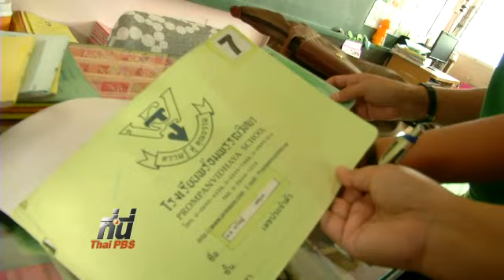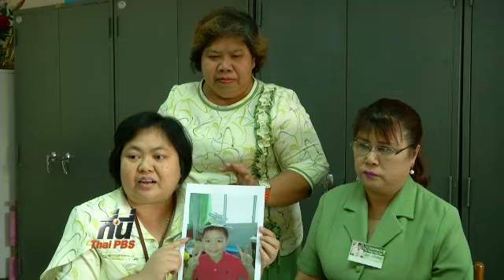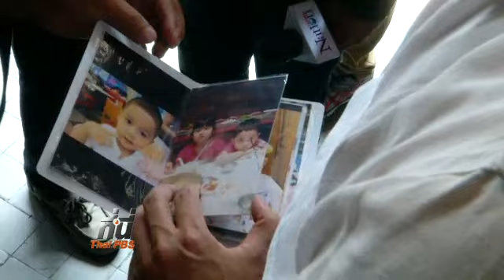ครอบครัว 2 พี่น้องเหตุระเบิดบิ๊กซี รับไม่ได้ ก่อเหตุกับเด็ก